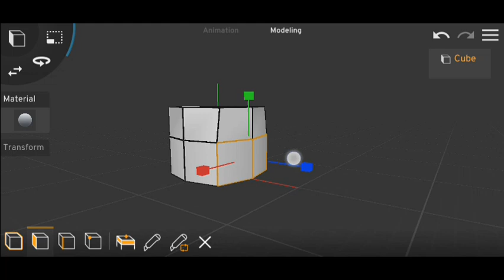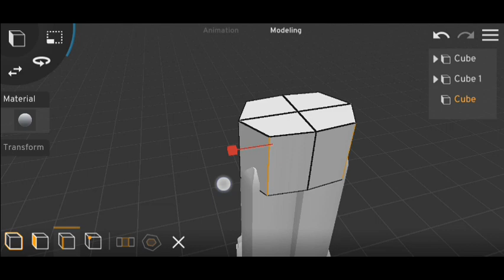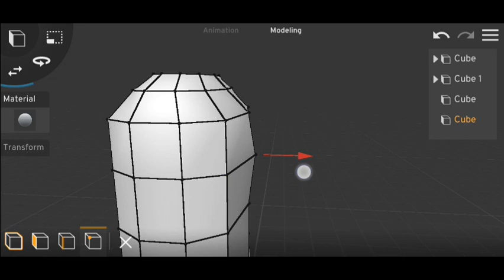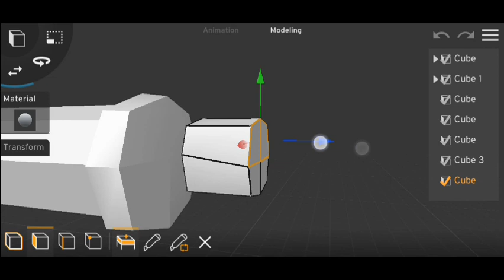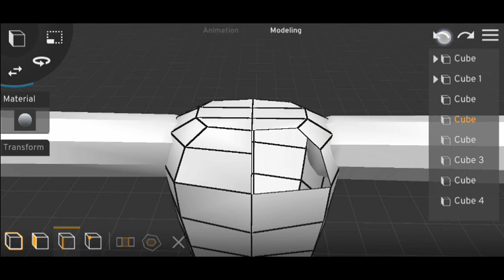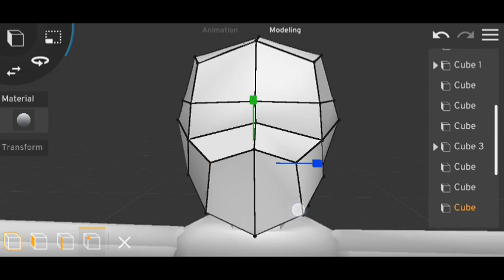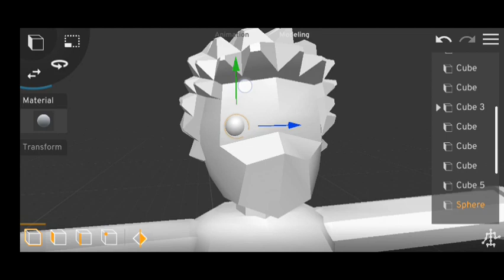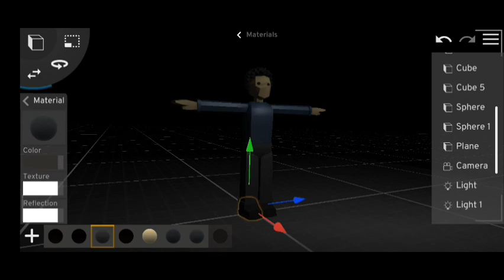Modeling Low Polly human // Prisma 3d //..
3577❤️❤️